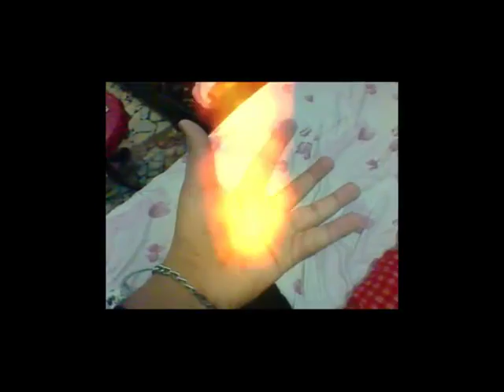AE Flame Video.mp4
AAE VIDEO